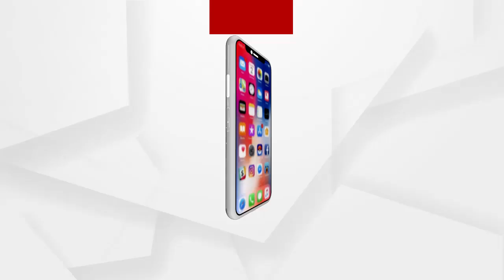ଶ୍ରୀମନ୍ଦିରରୁ ଲାଗି ମାଳ ମହାପ୍ରସାଦ ନେଇ କଟକ ଅଭିମୁଖେ ଯାତ୍ରା...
ପବିତ୍ର ରାମନବମୀ ଅବସରରେ ରଥକାଠ ଚିରଟର ଶୁଭ ଅନୁକୂଳ ହେବାର ପରମ୍ପରା ରହିଛି | ଏଥିପାଇଁ ଶ୍ରୀମନ୍ଦିରରୁ ଲାଗି ମାଳ ମହାପ୍ରସାଦ ନେଇ ଏକ ତିନିଜଣିଆ ଟିମ କଟକ ଅଭିମୁଖେ ଯାତ୍ରା କରିଛନ୍ତି...